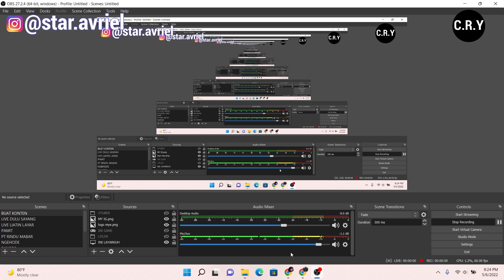MENDING DROP SAJALAH! MEMBANDINGKAN SEDIKIT MANGA DAN ANIME MOBSEKAI